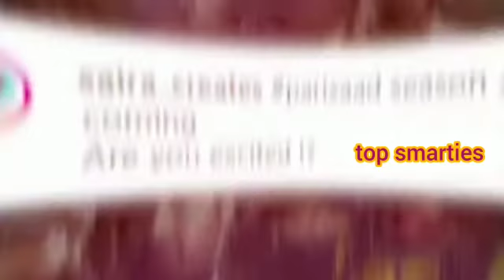Parizaad ( Chapter 2 ) Teaser 1 | Coming Soon | Hum Tv